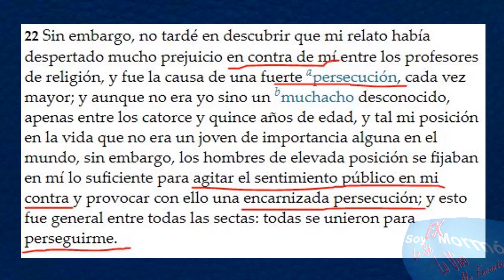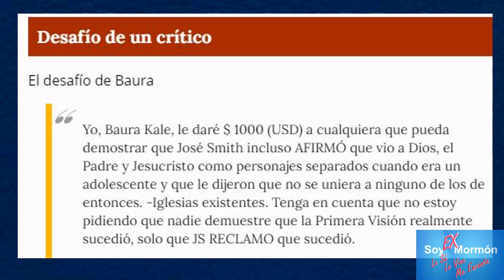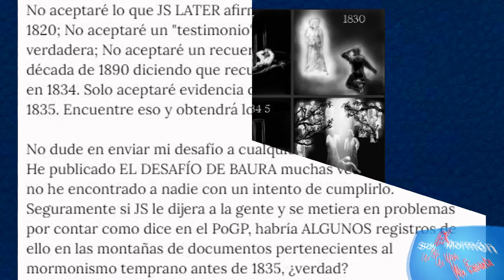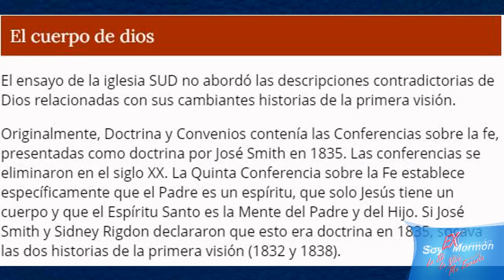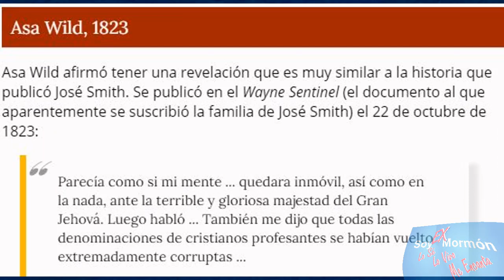La Primera Visión 2/10 Los 10 Aspectos Más Problemáticos De La Iglesia SUD